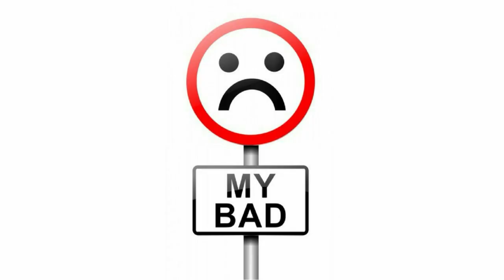Is Director Kelly, Jane Kelly from Xcom 2? Xcom Chimera Squad expert episode 6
In this video, we raid a Progeny stronghold in hopes of learning more about their leader and whether they supply plasma for the crude bomb.